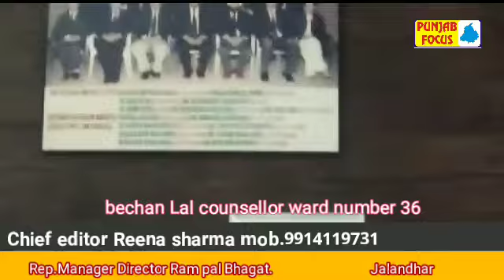Punjab focus Tv Jalandhar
Rep.Manager Director Ram pal Bhagat
Chief editor Reena sharma mob